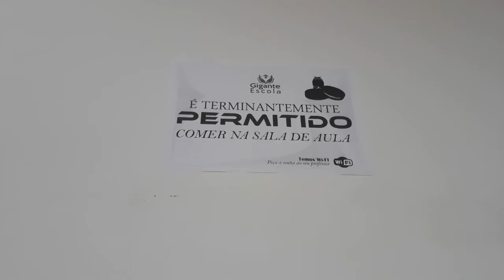Gigante Escola 2019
Obrigado a você por fazer parte desta família chamada Gigante Escola. Você é o protagonista. Venha estudar conosco.